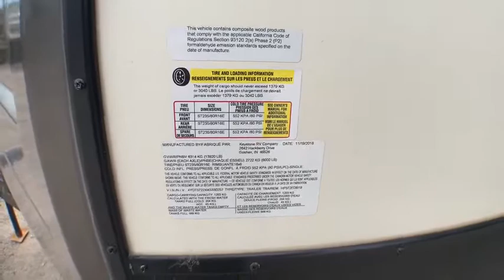2019 CrossRoads HAMPTON 372FDB Fort Worth, Dallas, Plano, Frisco, McKinney, TX UTT1910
USED 2019 CrossRoads HAMPTON 372FDB available in Fort Worth, Texas at United RV. Servicing the Dallas, Plano, Frisco, McKinney, TX area.

United RV
5100 Airport Freeway

Metal glass exterior,,3 Slide,,Power awning,,TV Antenna,,12 gal hot water heater,,50 amp service,,Manual stabilizer jacks,,Cable/satellite prep,,,,,,,,,,